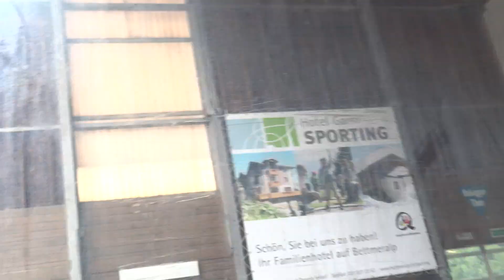Bettmeralp, Switzerland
Leaving Bettmeralp via gondola - 2011